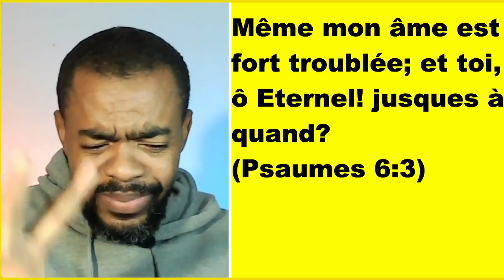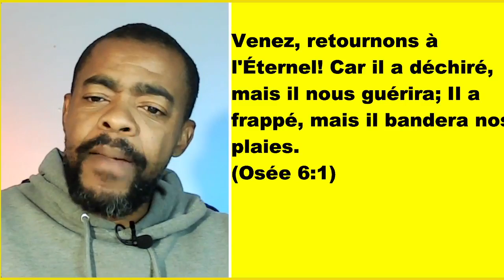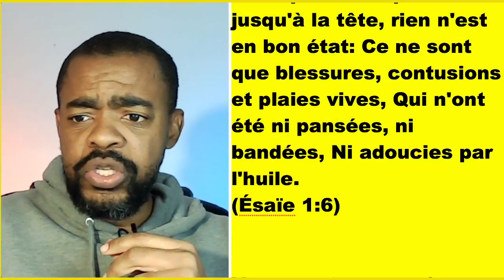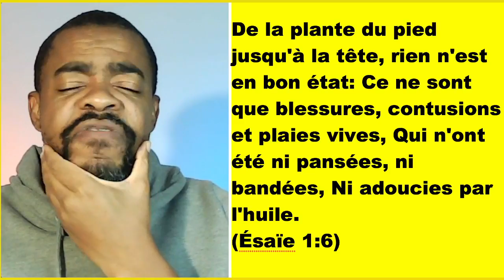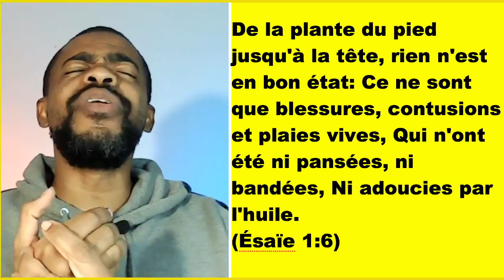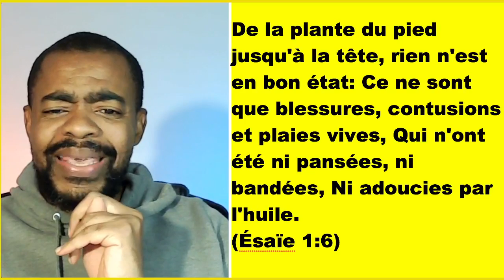Guérison des blessures du passé et paix intérieure [2]